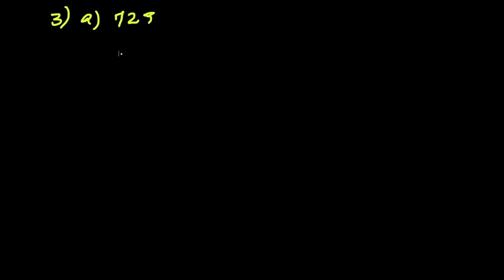Grade 8 Maths | ክፍል 7